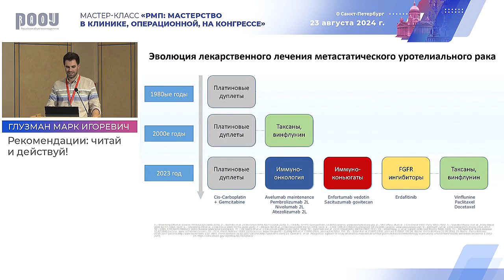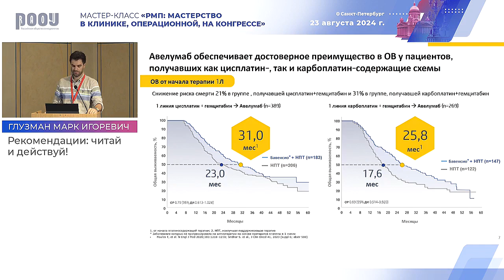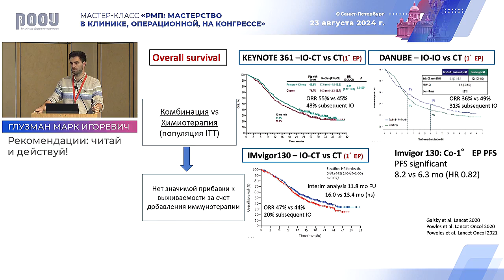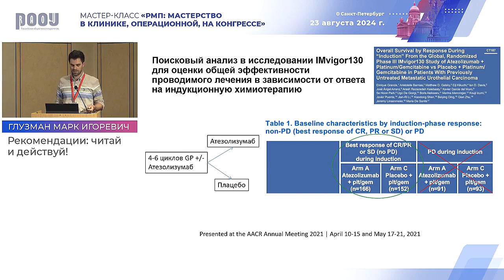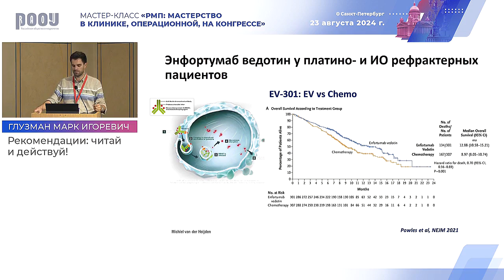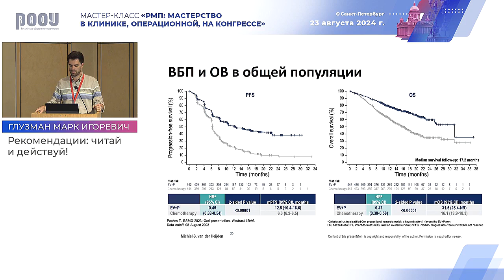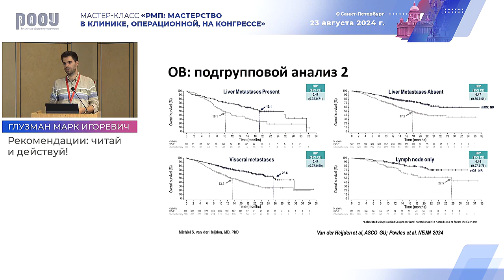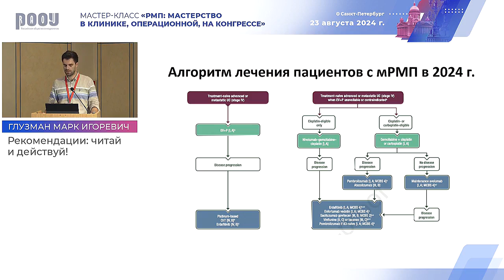Глузман М. И., Батл хирургов. РМП: удалить нельзя оставить – запятую ставьте сами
21 июня 2024 г. в г. Санкт-Петербург в рамках Мастер-класс «РМП: мастерство в клинике, операционной, на конгрессе», Глузман М. И. представил доклад на тему: "Батл хирургов. РМП: удалить нельзя оставить – запятую ставьте сами".

✅ Эксперт:

👨‍⚕️ Глузман Марк Игоревич, к.м.н., онколог, химиотерапевт, доцент кафедры онкологии "Санкт-Петербургский государственный университет", заведующий онкологическим отделением №12 СПб ГБУЗ "Городской клинический онкологический диспансер", г. Санкт-Петербург